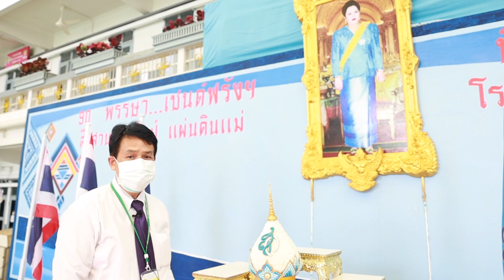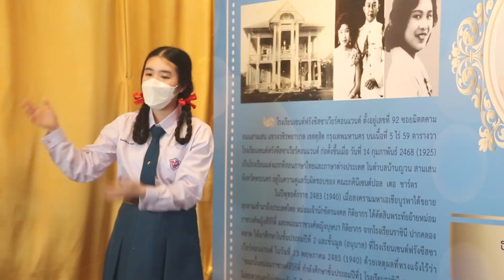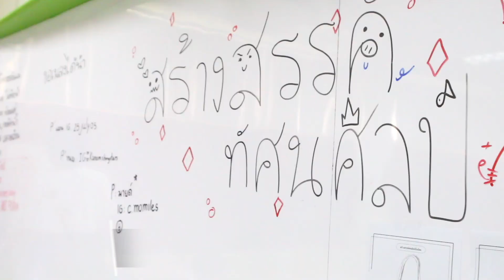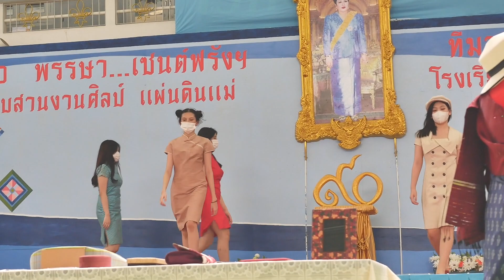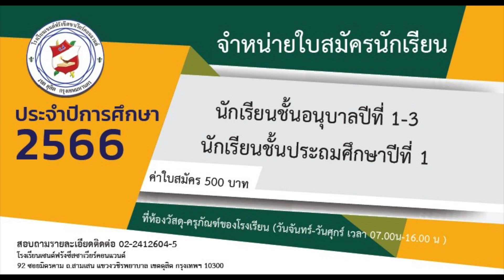กิจกรรมเซนต์ฟรัง สหวิทยาการวันแม่แห่งชาติ 90พรรษาเซนต์ฟรังฯสืบสานงานศิลป์แผ่นดินแม่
เมื่อวันที่ 11 สิงหาคม 2565 ฝ่ายวิชาการจัดกิจกรรมสหวิทยาการวันแม่แห่งชาติ “ 90 พรรษา...เซนต์ฟรังฯ สืบสานงานศิลป์ แผ่นดินแม่” เพื่อเฉลิมพระเกียรติสมเด็จพระนางเจ้าสิริกิติ์ พระบรมราชินีนาถ พระบรมราชชนนีพันปีหลวง ที่ทรงเจริญพระชนมพรรษา 90 พรรษา ในวันที่ 12 สิงหาคม 2565 โดยแบ่งกิจกรรมออกเป็นทั้งหมด 7 ฐานการเรียนรู้ ให้เด็กๆ ได้เรียนรู้วิถีและภูมิปัญญาไทย ดังนี้
ฐานที่ 1 สดุดี...“ศิษย์เกียรติยศ 371 ธ ทรงเป็นปิ่นนารีศรีเซนต์ฟรังฯ”
ฐานที่ 2 สานต่อ...หัตถกรรมจักสานไทย
ฐานที่ 3 สร้างสรรค์...ทัศนศิลป์ถิ่นไทย
ฐานที่ 4 สืบสาน...สมุนไพรไทยประจำบ้าน
ฐานที่ 5 สุขใจ...กับขนมไทย
ฐานที่ 6 ส่งเสริม...นุ่งห่มแบบไทย
ฐานที่ 7 สืบทอด...งานศิลป์ ผ้าถิ่นไทย
SF Media Studio